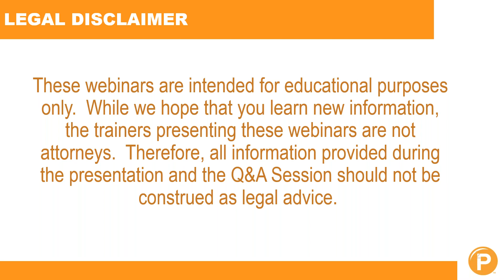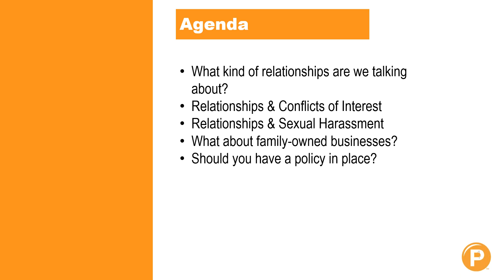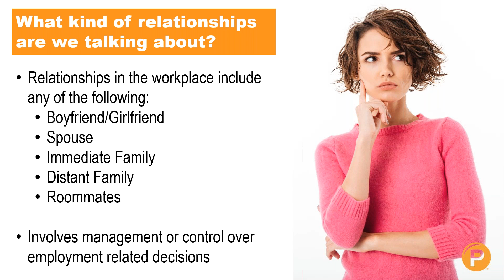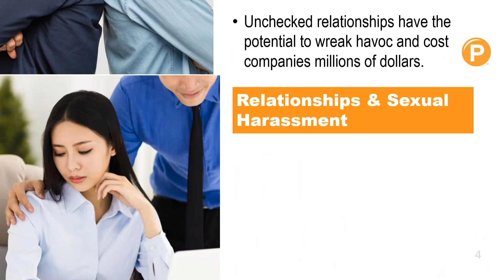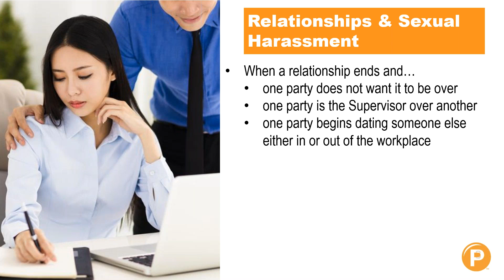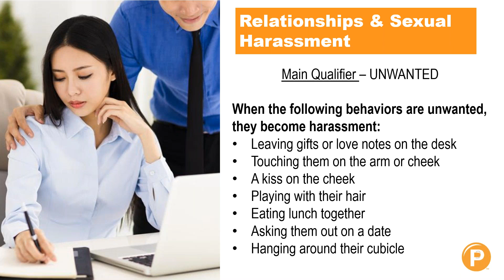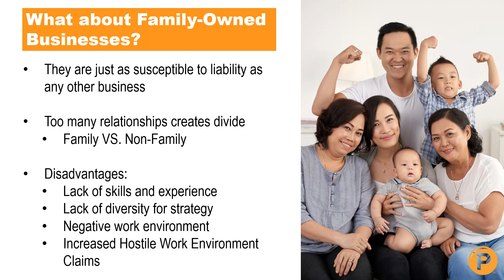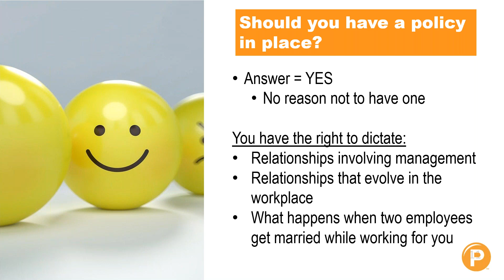Relationships in the Workplace What to avoid and should you have a policy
Valentine's Day is right around the corner and it can go one of two ways, HR will be dealing with harassment claims from some unwanted affection or attention or a quiet day unlike any other.  It is important that employers understand how they set the precedent for how relationships in the workplace should be handled, what they should avoid and if they should adopt a formal policy.  Join our webinar to learn more about an employers ability to influence the culture pertaining to workplace relationships.